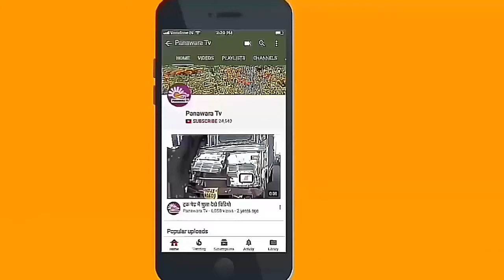MAKRANA| मकराना नगर परिषद की साधारण सभा में जमकर हुआ हंगामा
मकराना नगर परिषद की साधारण सभा में जमकर हुआ हंगामा, 33.67 करोड का बजट सर्वसम्मति से हुआ पारित, कमेटियों के गठन के मामले पर जमकर हुई गर्मागर्मी, सभापति की बिना अनुमति के बुलाई गई बैठक
नागौर/मकराना। नगर परिषद की साधारण सभा की बैठक सभापति शौकत अली गौड़ के अध्यक्षता में आयोजित हुई। बैठक शुरू होने के साथ ही पार्षदों ने पूर्व में राज्य सरकार द्वारा गठित की गई कमेटियों को लेकर जमकर हंगामा किया। पार्षदों व सभापति ने आरोप लगाया कि परिषद के आयुक्त द्वारा राज्य सरकार द्वारा कमेटियों के गठन को लेकर भेजा गया पत्र नहीं मिला। जिसकी वजह से राज्य सरकार ने मनमर्जी से कमेटियों का गठन कर दिया। इस मामले पर विधायक श्रीराम भींचर ने कहा कि कमेटियों का गठन सदन को 3 माह के भीतर करना होता है। बैठक के दौरान सर्वसम्मति से 33.67 करोड़ का बजट पारित किया गया। बैठक में  सदन को सभापति ने अवगत करवाया कि उनकी बिना अनुमति के ही बैठक बुलाई गई है। इस मामले पर भी काफी गर्मागर्मी हुई। वही पार्षद विनोद ने आयुक्त व सभापति पर पार्षदों को बेइज्जत करने का भी आरोप लगाया। पार्षद अमजद सिसोदिया ने सीवरेज में घोटाले का भी आरोप लगाया। पार्षद इफ्तेखारूद्दीन ने शहर की सफाई व्यवस्था में भेदभाव बरतने का भी आरोप लगाया। बैठक में नगर परिषद का निर्माणाधीन भवन  के निर्माण कार्य को पूर्ण कराने का भी प्रस्ताव पारित हुआ। इसके अलावा एजेंडे के अनुसार शहर में स्थित मुख्य चौराया व गलियों के नामकरण को लेकर सहमति नहीं बनी। जिस पर आगामी बैठक में चर्चा की जाएगी।
 मकराना से पनावड़ा टीवी के लिए जितेंद्र सैन की रिपोर्ट।